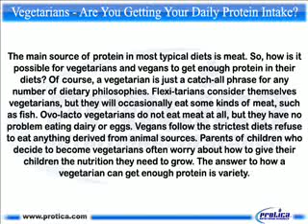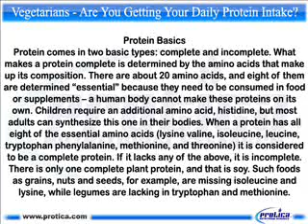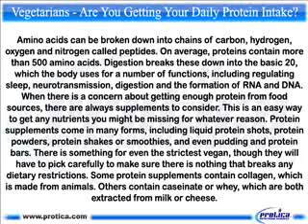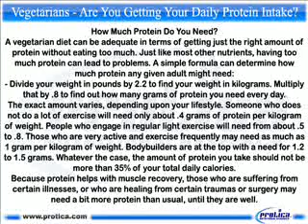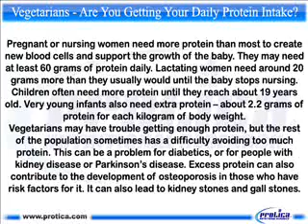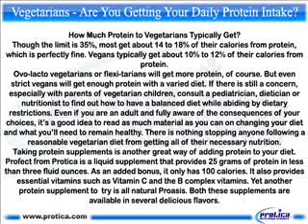391 Vegetarians - Are You Getting Your Daily Protein Intake.